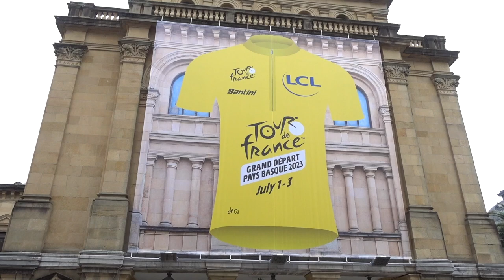Ongi eTOURri - Christian Prudhommeren bisita